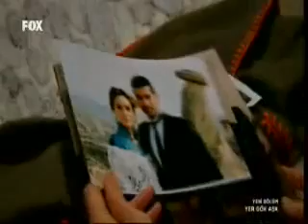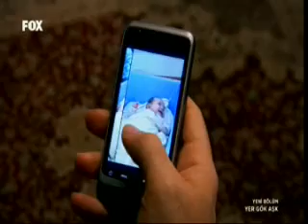Yer Gök Aşk 111.Bölüm 8.Kısım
Yer Gök Aşk 111.Bölüm izle, Yer Gök Aşk 111.Bölüm, Yer Gök Aşk 111.Bölüm seyret, Yer Gök Aşk 11 Mart 2013, Yer Gök Aşk Son Bölüm izle. 11 Mart Pazartesi günü ekrana gelen, aşk, dram, entrika ve macera konulu dizi bölümlerinden olan Yer Gök Aşk 111. Yeni Bölümü HD full Online izle.
 yer gök aşk 11 mart pazartesi, yer gök aşk 111 bölüm izle, Yer Gök Aşk Son Bölüm izle